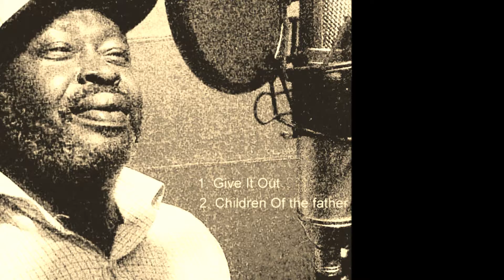Give It Out by Windie Storm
This song is about the need for us to give love to our fellows, making good memories with people everywhere. I used  just a snapshot (actually, the album cover slide) to upload the song for now.
I really like Tunecore to stop being a spoiler by implying that I am infringing on copyright on my own original work. If they did their job for which I paid, I wouldn't be pushing my own work on youtube for free.
I know I registered  with tunecre.com as Stormwind, then I discovered they had a Swiss metal band by that same name. Even in the online shops, my songs were being listed under them as if they owned them. I had to restructure my stage name to Windie Storm, so as to get out from their shadow. Tunecore should stop being strange and recognise that I own my copyright